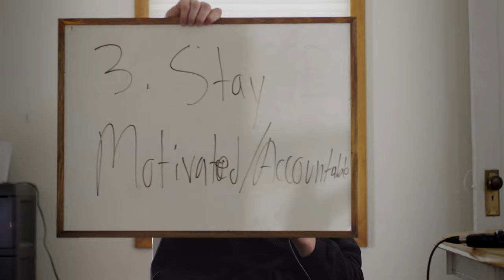EARTH BUTTCRACK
My first vlog of 2020! Excited to be back and excited to make something every day this week. Welcome back and enjoy!

My Camera